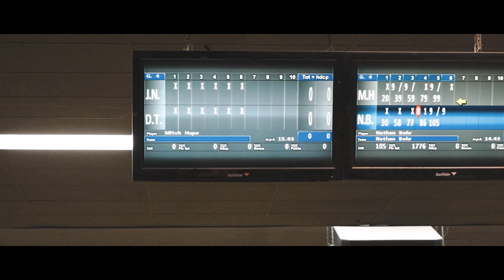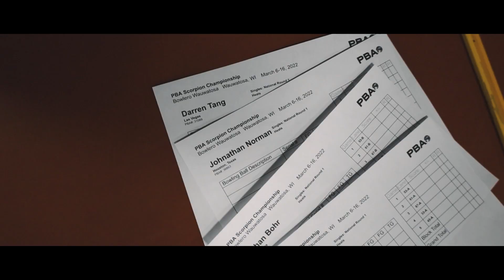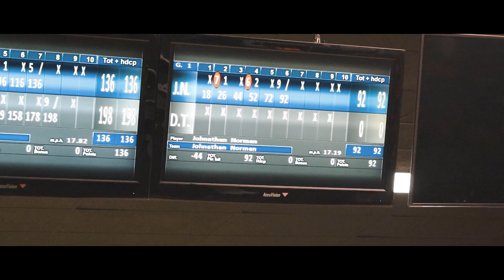The Comeback Of A Lifetime! | 2022 World Series Of Bowling Qualifying